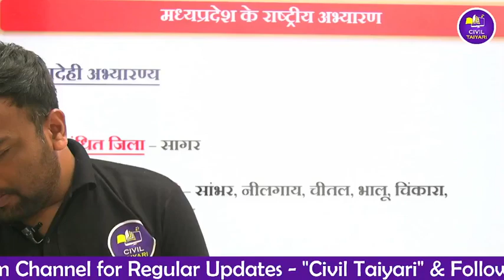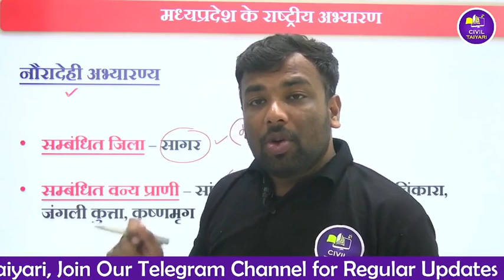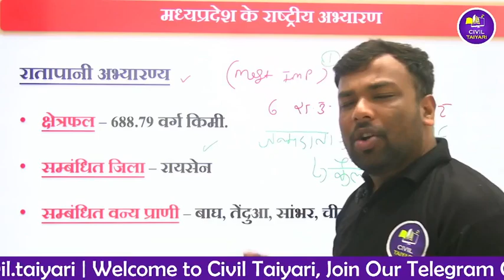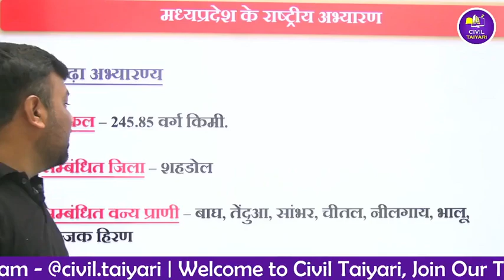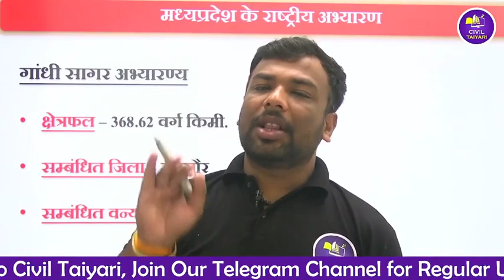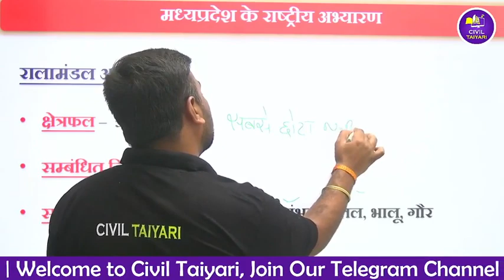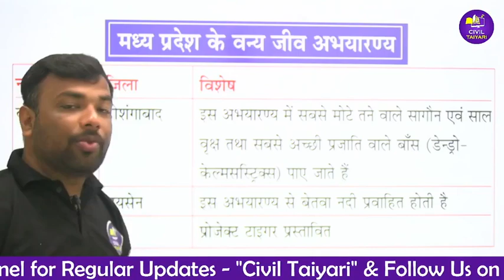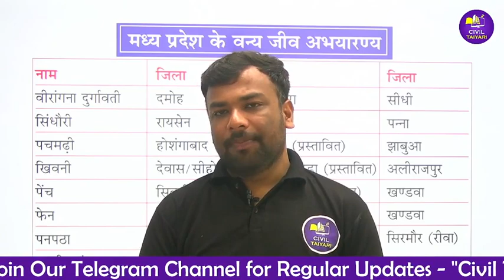L 10 | अभ्यारण यूनिट | Madhya Pradesh Geography | MPPSC Pre 2025 | Unit 04